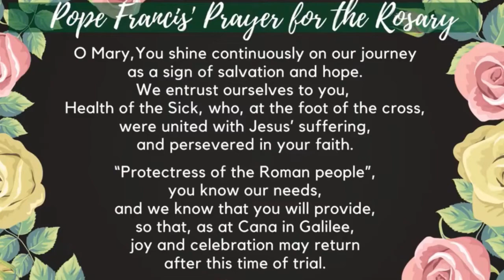Family Rosary, October 6, 2021 Glorious Mysteries with Fr. Steve (previously recorded)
Family Rosary, October 6, 2021
Glorious Mysteries with Fr. Steve (previously recorded)